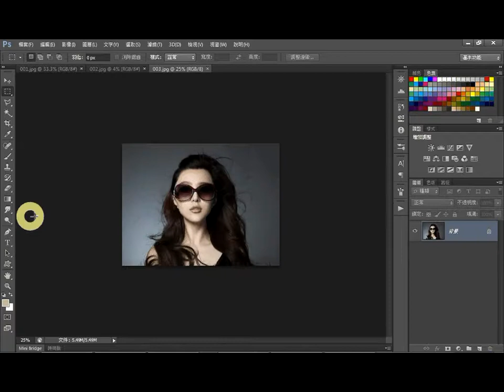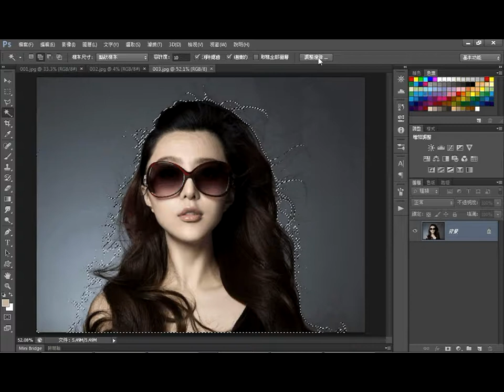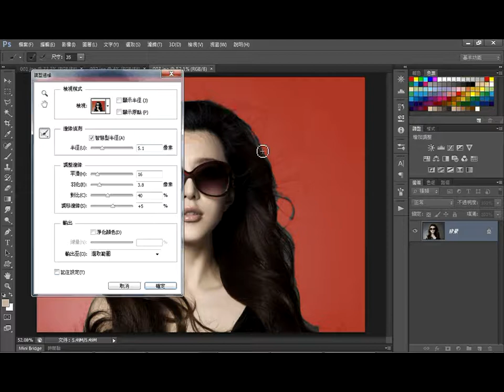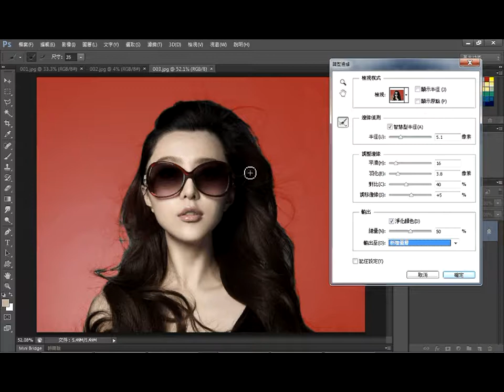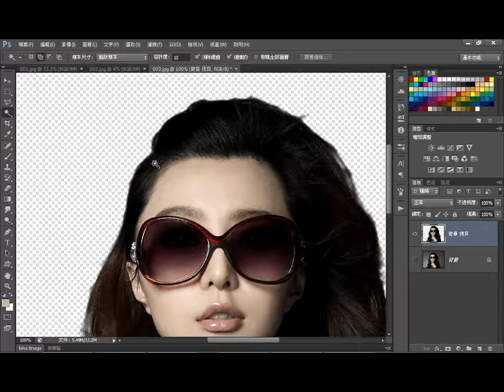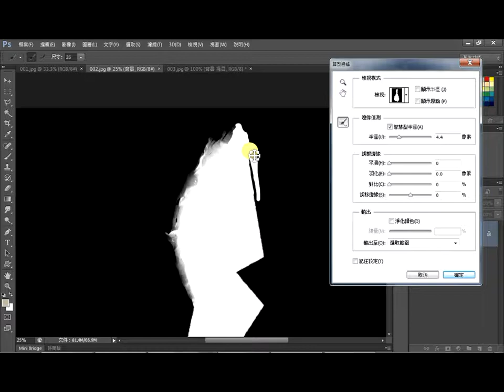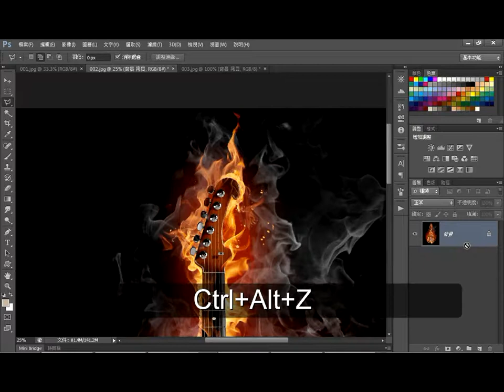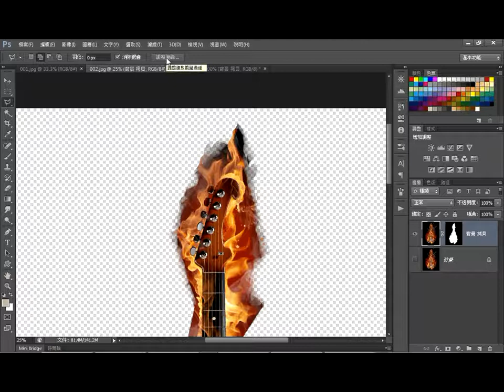第09章08單元 調整邊緣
第09章. 選取與去背工具